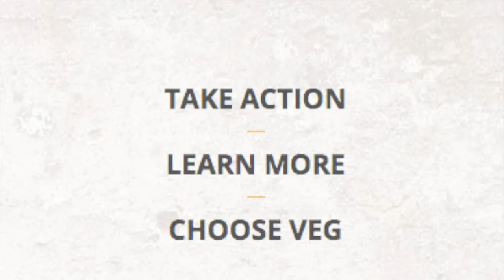Tyson Tortures Chickens (Reaction)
Tyson Tortures Chickens... and I can't bring myself to care.